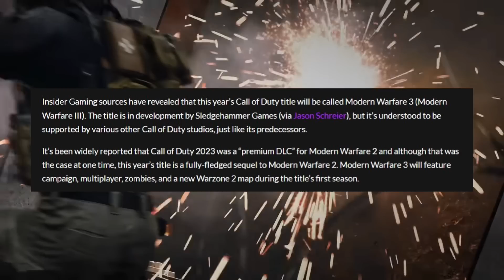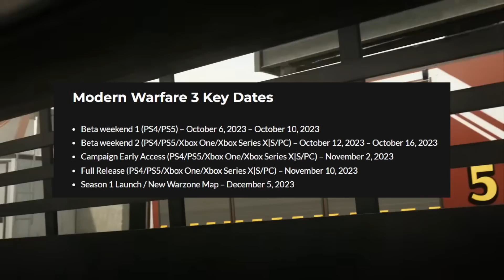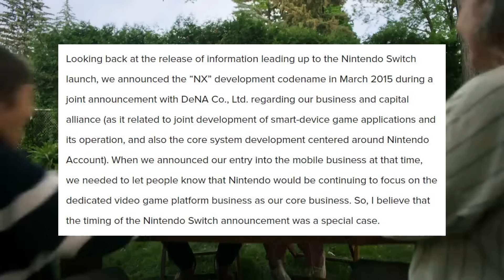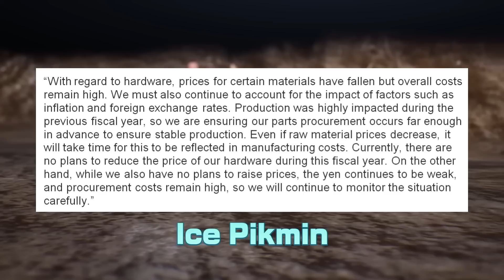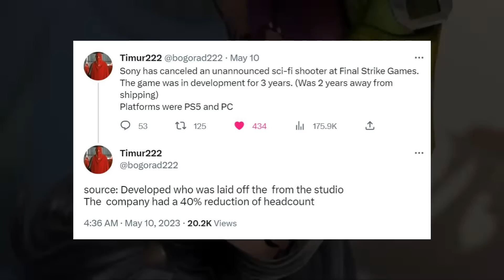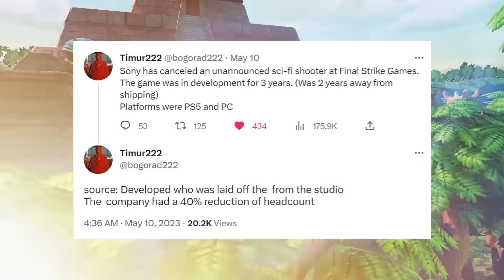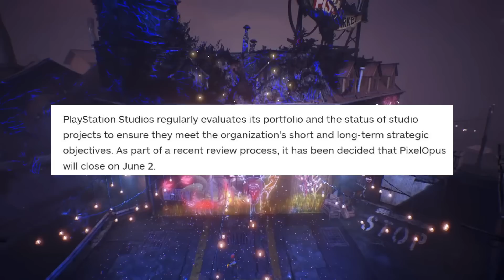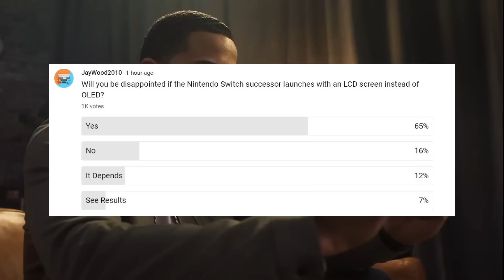Well...Don't Hold Your Breath for a Switch 2 Reveal | Sony Projects May Have Shuttered | News Dose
Timestamps

0:00 Intro

0:55 Call of Duty Modern Warfare 3 Reportedly Coming

2:37 Hogwarts Legacy Delayed Again for Nintendo Switch

4:29 Nintendo Notes Early Console Announcement Was "Special Case"

7:55 Nintendo Switch Price Cut Unlikely

9:37 Sony Reportedly Shut Down Triple-A Shooter

11:52 Deviation Games Hit With Layoffs

13:06 Poll of the Day ( Switch Successor OLED vs LCD )

PS5 Games 2023 PlayStation Upcoming Exclusives Deviation Games  Live Service Games Deviations Games Canceled Layoffs